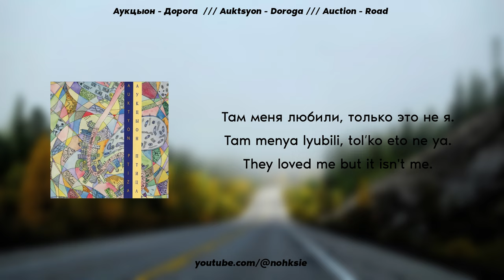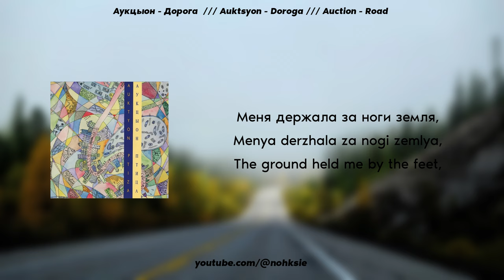Аукцыон - Дорога /// Auction - Road (Lyrics/Текст)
↓↓FULL LYRICS /// ТЕКСТ ПЕСНИ↓↓

Lyrics in Russian, Russian Romanization and English.
Текст на Русском и Русская романизация и на Английском.

Я сам себе и небо, и луна,
Голая, довольная луна,
Долгая дорога, да и то не моя.
За мною зажигали города,
Глупые, чужие города,
Там меня любили, только это не я.
О, зона!
Ожидает напряженно
Родниковая.
Голая, довольная луна,
Долгая дорога бескайфовая.

Меня держала за ноги земля,
Голая тяжелая земля,
Медленно любила пережевывая.
И пылью улетала в облака,
Крыльями метала облака
Долгая дорога бескайфовая.
О, зона!
Ожидает напряженно,
Беспросветная.
Голая, довольная луна,
Я летаю где-то, только это не я.
Сам себе я.

Ya sam sebe i nebo, i luna,
Golaya, dovolʹnaya luna,
Dolgaya doroga, da i to ne moya.
Za mnoyu zazhigali goroda,
Glupyye, chuzhiye goroda,
Tam menya lyubili, tolʹko eto ne ya.
O, zona!
Ozhidayet napryazhenno
Rodnikovaya.
Golaya, dovolʹnaya luna,
Dolgaya doroga beskayfovaya.

Menya derzhala za nogi zemlya,
Golaya tyazhelaya zemlya,
Medlenno lyubila perezhevyvaya.
I pylʹyu uletala v oblaka,
Krylʹyami metala oblaka
Dolgaya doroga beskayfovaya.
O, zona!
Ozhidayet napryazhenno,
Besprosvetnaya.
Golaya, dovolʹnaya luna,
Ya letayu gde-to, tolʹko eto ne ya.
Sam sebe ya.

I myself am both the sky and the moon,
Naked, happy moon,
Long road but not even of mine.
They burnt cities behind me,
Stupid, foreign cities,
They loved me but it isn't me.
Oh, zone!
Waiting nervously
It's pure.
Naked, happy moon,
Long road without pleasure.

The ground held me by the feet,
Naked heavy ground,
It loved me and chewed slowly,
It flew to clouds like dust,
It threw clouds with its wings
Oh, zone!
It's nervous, it waits,
It's dark.
Naked, happy moon,
I'm flying somewhere but it's not me.
I'm me on my own.